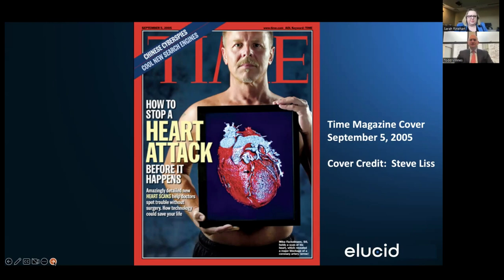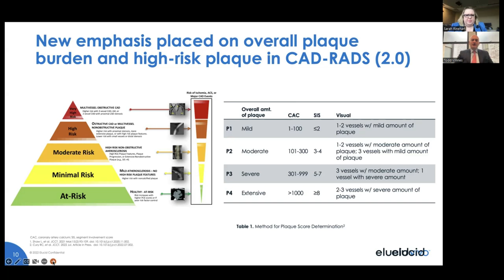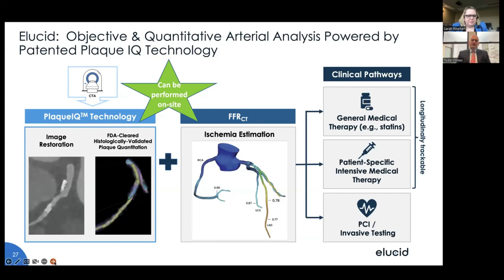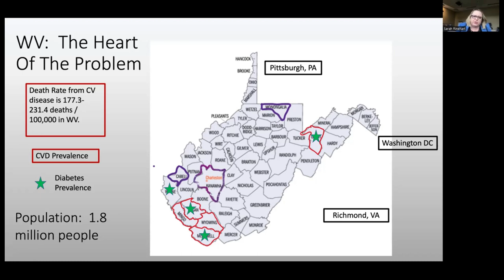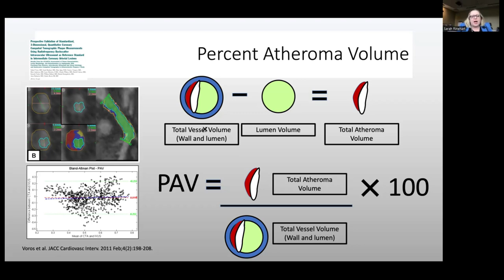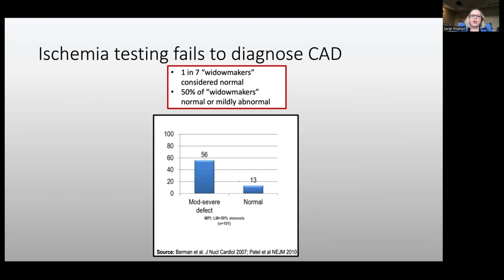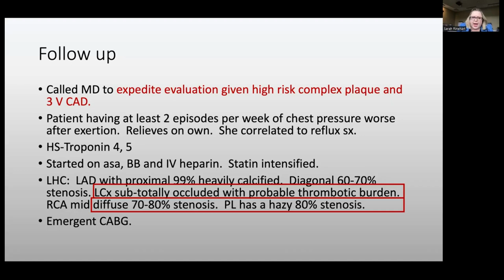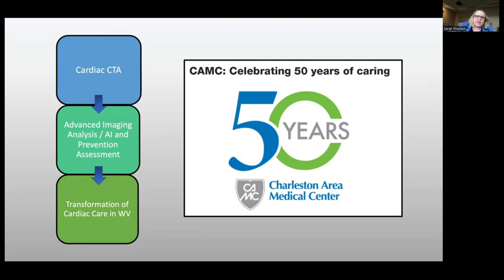Sponsored webinar | Advanced Plaque Analysis and Next-generation FFRCT: A Case-Based Discussion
Elucid presents this one-hour webinar will provide an overview of next generation FFRCT and FDA-cleared plaque analysis software along with clinical cases providing a perspective on how to advance a plaque analysis and FFRCT program in a hospital or practice. Join Dr. Todd Villines and Dr. Sarah Rinehart as they discuss the importance of advanced plaque analysis and FFRCT clinical usefulness in establishing a program to optimize heart care.

Speakers:  Todd Villines, MD, MSCCT & Sarah Rinehart, MD

References to a specific product, process, or service by speakers this webinar series do not constitute or imply an endorsement by the Society of Cardiovascular Computed Tomography. The views and opinions expressed in do not necessarily reflect those of the Society of Cardiovascular Computed Tomography.